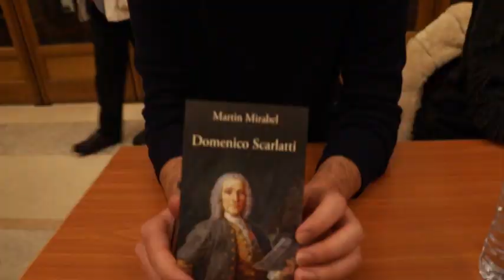Domenico Scarlatti par Martin Mirabel au Prix Georges Bizet Art Paris Trend TV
Martin Mirabel présente son livre au Prix Georges Bizet:
Ce livre, préfacé par André Tubeuf, raconte l'histoire d'un fils qui respectait tellement son père qu'il fallut que ce dernier meure pour qu'il le dépassât. C'est aussi l'histoire d'un homme qui finit par être adopté par une autre famille que la sienne : la famille royale de Bragance, celle de Jean V et de sa fille Maria Barbara, infante du Portugal et future reine d'Espagne.
Domenico Scarlatti (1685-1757) passera l'essentiel de sa vie à son service, dans la péninsule Ibérique où, sous son inspiration et son égide, il composera les 555 sonates qui lui assureront la postérité.
Mais qu'est-ce qu'une sonate de Scarlatti ? Un monde miniature. L'infiniment grand dans l'infiniment petit. Un télescope dans lequel on voit se mouvoir les planètes dans un univers en expansion. De la vie condensée et de la fantaisie cadenassée par les mathématiques.

Et beaucoup d'autres choses que l'on découvrira dans cet ouvrage.
Martin Mirabel vit et travaille à Paris. En 2018, il a écrit et réalisé le documentaire sur le pianiste Lucas Debargue Tout à la musique.
Réponse rapide.